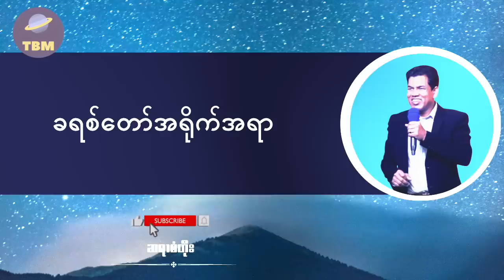ဆရာစံတိုး I ခရစ်တော် အရိုက်အရာ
ဆရာစံတိုး၏ တရားဟောချက်များ နားဆင်ကာ အတူတကွ ခွန်အားယူကြပါစို့။